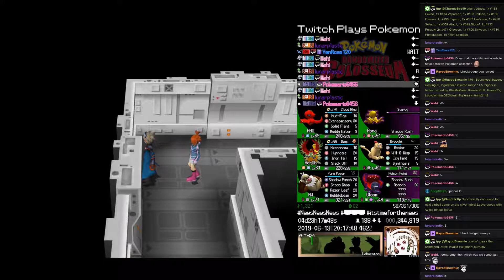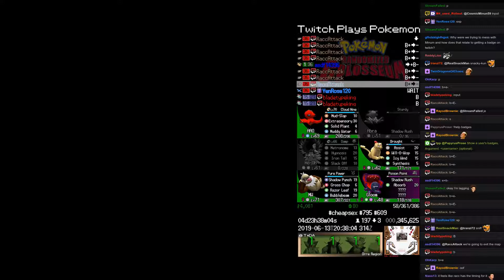Twitch Plays Pokémon Randomized Colosseum - Hour 119 to 120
Twitch Plays Pokémon Randomized Colosseum. Day 5, hour 0.